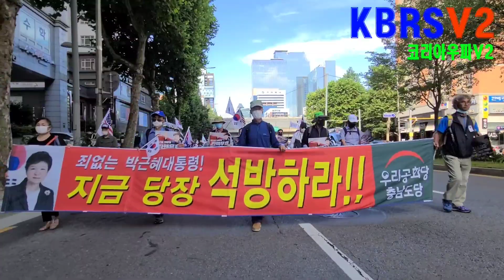제181차 태극기집회 전체행진(총괄영상 0710)